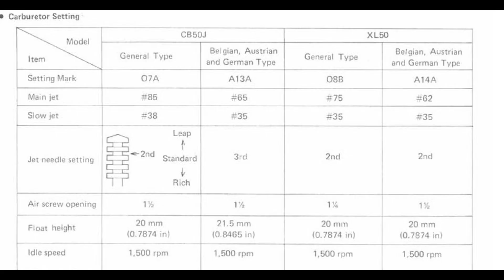How to clean carburetor on a restored Honda CB 50 and other bikes.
mastorakos: Carburetor cleaning on Honda cb 50.